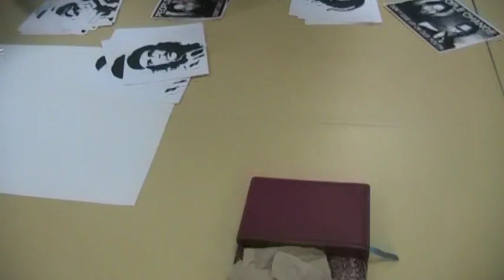Sencilling Art Workshop